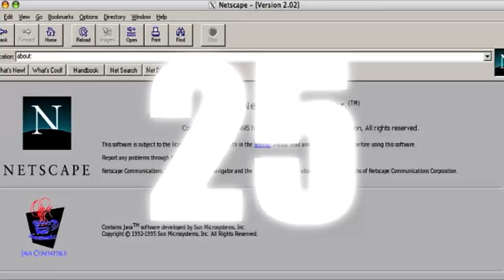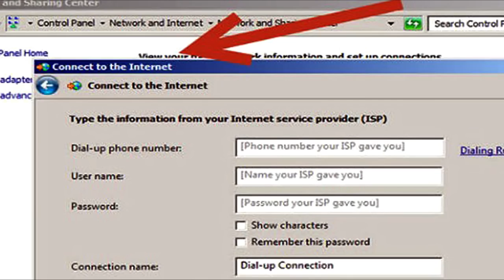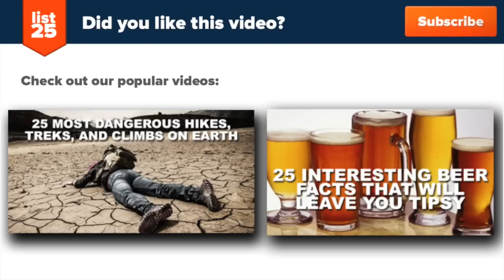25 Things We Secretly Or Openly Miss From The '90s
Many polls conducted by major online and print media such as The Independent and Reader’s Digest among others have shown recently that even though we have greatly superior technology today, over fifty percent of the readers who participated in the polls apparently miss the more simple gadgets and glory days of analog technology of the ‘90s. Let’s face it: the ’90s are the new ‘80s and as time goes by, the nostalgia for that amazing decade will just keep growing bigger and bigger. Especially when you consider things like Britt Pop, Cassettes, Disc Mans, and so on. So why not take a nostalgic trip with us as we visit 25 things we secretly or openly miss from the '90s.

Now check out this nostalgic preview:

Netscape Navigator
Married with Children
Pokémon
Highlander
Discman
‘90s Hip-Hop
Bandanas
Grunge
Light-Up Sneakers
Power Rangers
Britpop
The Fresh Prince of Bel-Air
G-Shock
Boy Bands
Beverly Hills, 90210
The Chicago Bulls
Hard Rock Was Still Breathing
The X-Files
Game Boy
Real Pop Stars
VHS
Raves
MTV When It Was a Music Channel
Dial-Up Internet
Mix Tapes